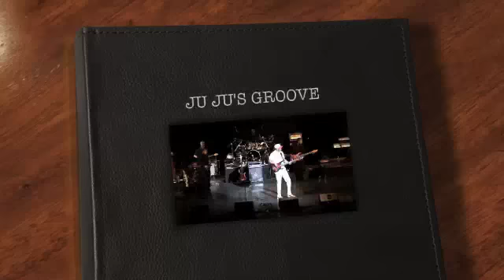JU JU'S GROOVE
Buck Oneil's 101 Birthday Celebration